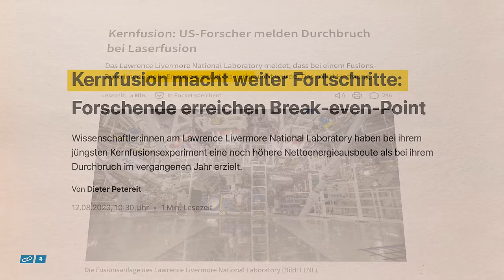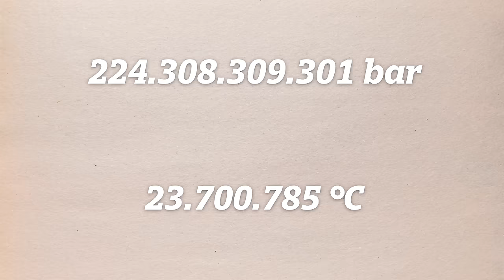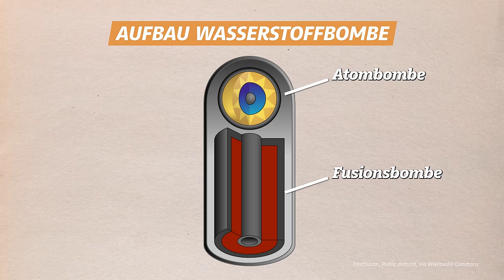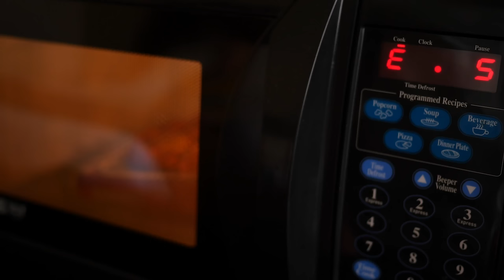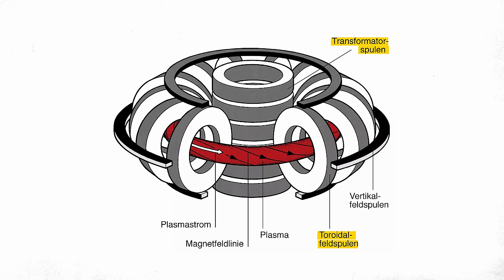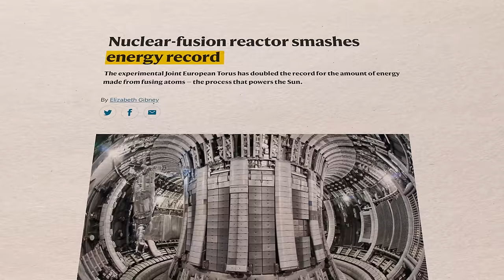Kernfusion: Unendlich viel Öko-Strom für alle?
🤯 Kommt zur MBU XXL Liveshow mit Jacob von  @BreakingLab  HeeyLeonie, Cedric von  @DoktorWhatson   und Sina von @SonneTodSterne!

Die Menschheit benötigt immer mehr Energie und verbraucht immer mehr Strom. Und der muss möglichst nachhaltig produziert werden, wenn wir die Energiewende schaffen wollen, um die Klimakrise einzudämmen. Ist Kernfusion die Lösung? Was verspricht die Technologie – und kann sie das halten?

00:00 Intro
01:11 Was ist Kernfusion?
04:12 Welches Potenzial hat Kernfusion
07:25 Kernfusionsreaktoren
13:37 Aktuelle Meilensteine und Zukunftsaussichten
16:35 Kritik an Kernfusion

Moderation: Niklas Kolorz
Schnitt: Marcel Ruesch
Skript: Pascal Jablonski
Redaktion: Julius Kaufmann

📸 Mein Equipment (ref-Links):
Meine Studio-Kamera
Mein Studio-Mikrofon
Mein Studio-Interface
Mein Funk-Mikrofon

📝 Quellen zum Video:
01